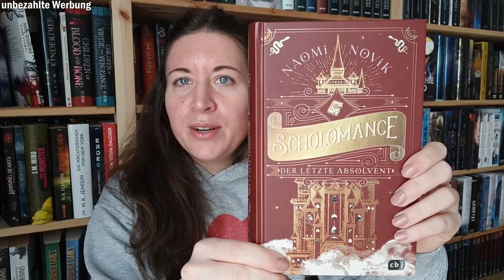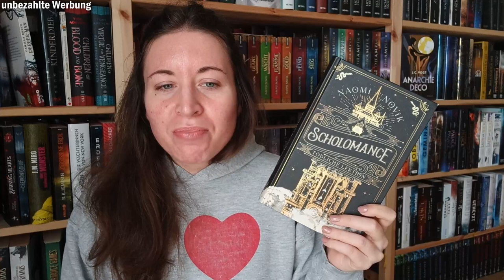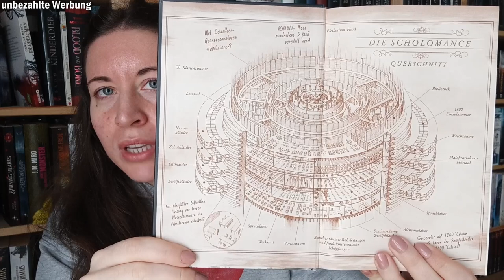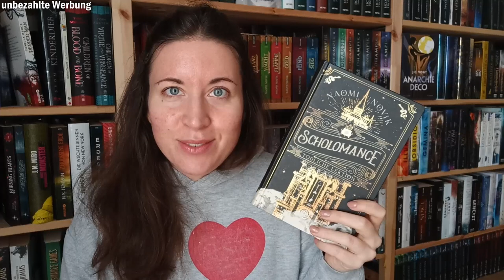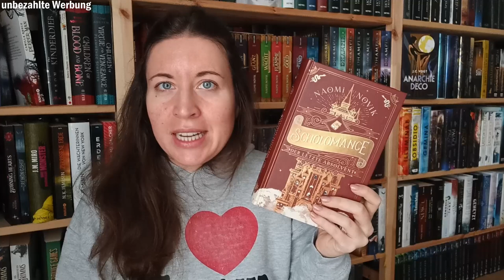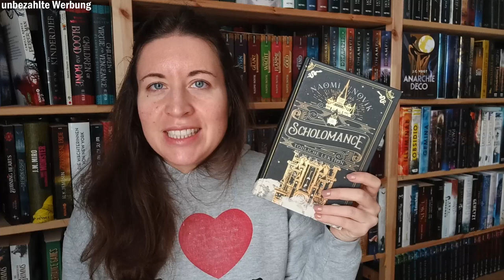Reihenvorstellung | Scholomance von Naomi Novik | dragon_stories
Hallo Freunde der Nacht,
mit dieser Reihe möchte ich euch eine besondere Geschichte vorstellen. Es ist eine Mischung aus Dark Fantasy, komplexen Magiesystem und kratzbürstigen Protagonistin, die man einfach ins Herz schließen muss.

Ganz viel Spaß mit meiner Meinung zu Scholomance von Naomi Novik.

Band 1: Tödliche Lektion
Band 2: Der letzte Absolvent
Band 3: Die goldenen Enklaven

Ich kennzeichne meine Videos alle mit "unbezahlte Werbung", da die im Hintergrund sichtbaren und vorgestellten bzw. besprochenen Bücher eure Kaufentscheidung beeinflussen könnten. Alle Bücher sind grundsätzlich selbst gekauft.

Sind Rezensionsexemplare in einem Video vertreten, wurde mir das betreffende Buch kostenlos vom Verlag zur Verfügung gestellt. Diese Bücher kennzeichne ich deutlich mit der Bezeichnung "Rezensionsexemplar". Die zugeschickten Bücher bekommen eine genauso ehrliche und authentische Bewertung meinerseits, wie gekaufte Exemplare.